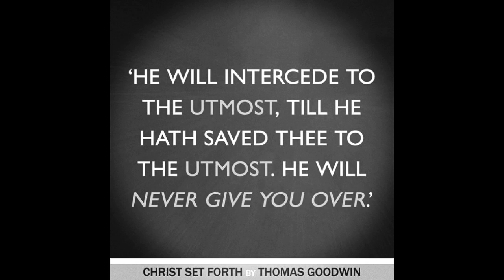The Influence Christ's Resurrection Has Into Justification, by Thomas Goodwin.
The Influence Christ's Resurrection Has Into Justification, by Thomas Goodwin. The following contains Chapter Four of his work, "Christ Set Forth."

Who is he that condemneth? It is Christ that died, yea rather, that is risen again, who is even at the right hand of God, who also maketh intercession for us.
— Romans 8:34

— Romans 8:1

Who was delivered for our offences, and was raised again for our justification.
— Romans 4:25

So then after the Lord had spoken unto them, he was received up into heaven, and sat on the right hand of God.
— Mark 16:19

And he that searcheth the hearts knoweth what is the mind of the Spirit, because he maketh intercession for the saints according to the will of God.
— Romans 8:27

The second head propounded, the influence Christ's resurrection has into justification. Two branches of the demonstration of this: First, that Christ was a common person, representing us in all he was, or did, or suffered, handled at large; more especially a common person in his resurrection.

2. Now secondly, to come to that other head propounded, the influence Christ's resurrection has into our justification. The demonstration or making out of which depends on two things put together; The first, how Christ was appointed by God, and himself acted the part of a common person, representing us in what he did, and more particularly in his resurrection. Of this in this chapter.

The second is, how from that consideration arises, not only an evidence to our faith, but a real influence into our justification and non-condemnation. So as, "Who shall condemn?" because "Christ is risen again," as a common person, representing us therein.

(1.) For the first of these, to illustrate and prove it in the general, that instance of Adam serves most fitly, and is indeed made use of in the Scripture to that end. Adam, as you all know, was reckoned as a common public person, not standing singly or alone for himself, but as representing all mankind to come of him. So as by a just law, what he did was reckoned to his posterity whom he represented. And what was by that law threatened, or done to him for what he did, is threatened against his posterity also. Now this man was herein a lively type of our Lord Christ, as you have it, "who was the type of him who was to come," Romans 5:14. Unto which purpose, the titles which the apostle gives these two, Christ and Adam in 1 Corinthians 15:47, are exceeding observable. He calls Adam "the first man," and Christ our Lord, "the second man;" and both for that very purpose and respect which we have in hand. For, first, he speaks of them as if there had never been any more men in the world, nor were ever to be for time to come, except these two. And why? but because these two between them had all the rest of the sons of men hanging at their girdle; because they were both common persons, that had the rest in like (though opposite) considerations included and involved in them. Adam had all the sons of men, born into this world, included in himself, who are therefore called "earthly men," 1 Corinthians 15:48, in a conformity to him "the earthly man," 1 Corinthians 15:47 and Christ the second man had all his elect—who are "the first born," and whose "names are written in heaven," and therefore, in the same verse, are oppositely called "heavenly men"—included in him. You see how he sums up the number of all men in two, and reckons but two men in all; these two, in God's account, standing for all the rest. And farther observe, that because Adam was in this his being a common person unto us, the shadow and the lively type of Christ, who was to come after him; that therefore he is called "the first man" of these two, and Christ "the second man," as typified out by him.

takeupcross